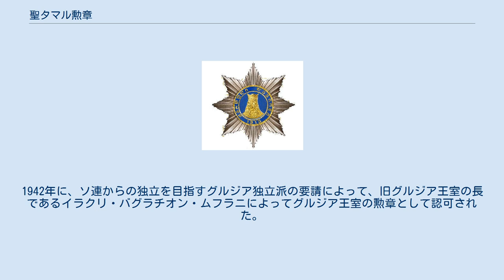聖タマル勲章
タマル_(グルジア女王)
聖タマル勲章 聖タマル勲章（せいタマルくんしょう　グルジア語:თამარ მეფის ორდენი）は、1915年に設立されたジョージア（グルジア）の勲章。
ロシア革命後の短期間、グルジア民主共和国によっても授与されていた。
現在は旧グルジア王室のダヴィッド・バグラチオン・ムフラニ王子が授与権者である。
名称は中世のグルジア女王タマルに由来する。
 帝政ロシアに対抗するためにドイツの支援でグルジア人によって編成されたグルジア軍 (en) の勲章として、グルジア駐留ドイツ軍の司令官のフリードリヒ・クレス・フォン・クレッセンシュタインなどのドイツ軍将軍とグルジア独立軍の合意によって設立された。
主に第一次世界大戦におけるトルコ・グルジア戦線に従軍したドイツ軍の約300名の将校、約2500名の下士官兵に授与された。
主な受賞者としてはパウル・フォン・ヒンデンブルク、エーリヒ・ルーデンドルフ、オットー・フォン・ロッソウらがいる。
また授与は確認できないが、1933年に撮影されたヘルマン・ゲーリングの写真には佩用されているのが確認できる。
1942年に、ソ連からの独立を目指すグルジア独立派の要請によって、旧グルジア王室の長であるイラクリ・バグラチオン・ムフラニによってグルジア王室の勲章として認可された。
現在は旧王室の長であるダヴィッド・バグラチオン・ムフラニによって授与されている。
 ^ 授与されたドイツ軍将校の写真 ^ Der königlich-georgische Orden der Königin Thamar ^ Der königlich-georgische Orden der Königin Thamar ^ グルジア王室公式ウェブサイト